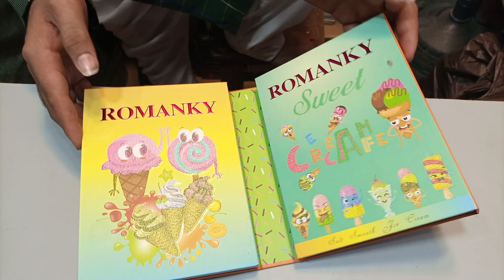See the beautiful magic of colors|Shershah say li aik khubsurat chez|mera pyara ghar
see the beautiful magic of colors
Shershah say li aik khubsurat chez